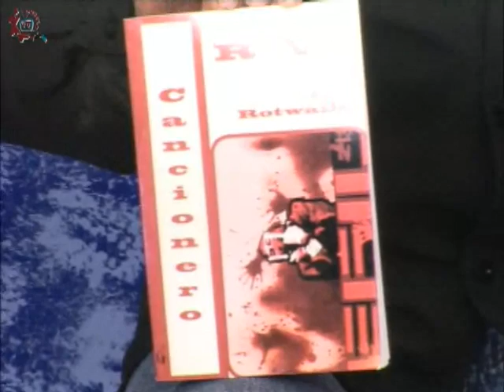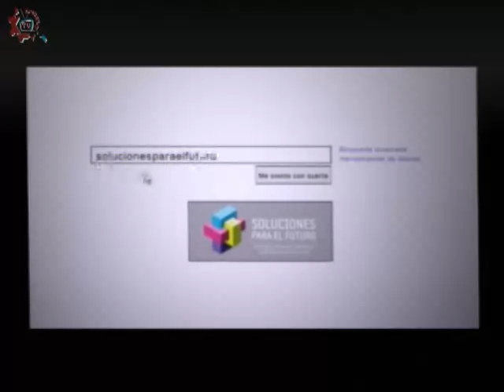20150525-CE1415/Cronicas de la Ciudad/Difusión de la lectura mediante el Rap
Cronicas de la Ciudad. Difusión de la lectura mediante el Rap. Invitados: Alejandro Garcia y Mario Medel. Conduce: Guillermo Gomez. Fecha de emisión: 25 de mayo de 2015. Este y otros programas los puedes ver Producciones con fines educativos para secundarias técnicas en el Distrito Federal, México.